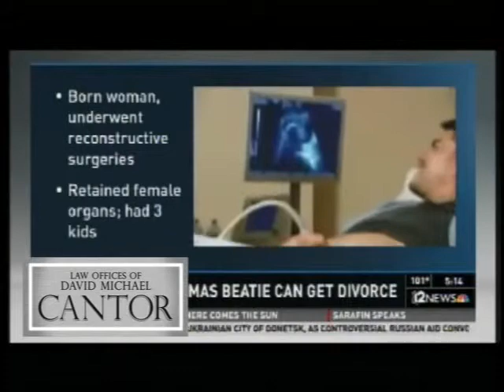David Cantor & Thomas Beatie on Channel 12